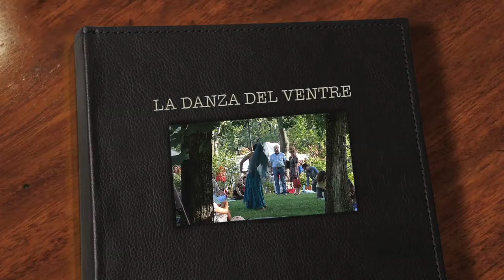LA DANZA DEL VENTRE